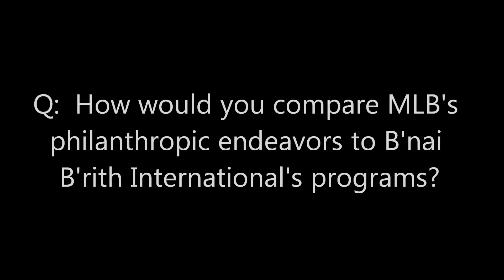Bud Selig Speaks to B'nai B'rith International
B'nai B'rith bestowed Major League Baseball Commissioner Bud Selig with the Distinguished Humanitarian Award on June 27 at the St. Regis New York. The award recognizes personal and professional commitments to improving the lives of others at the community and global levels.